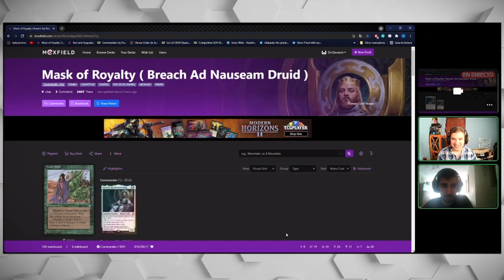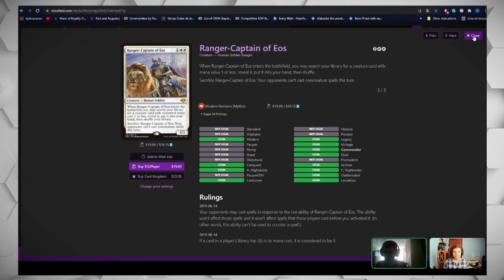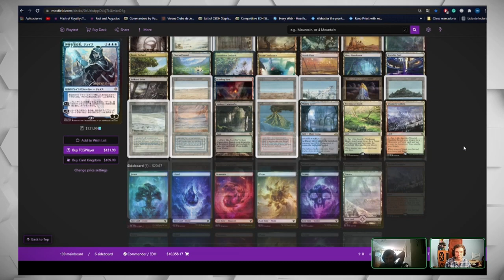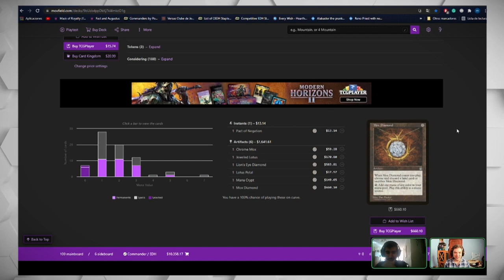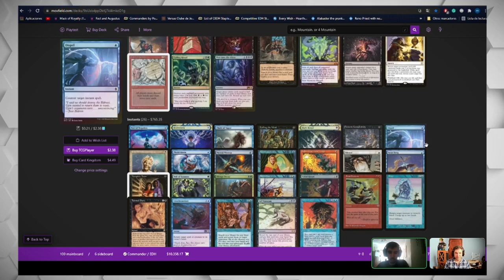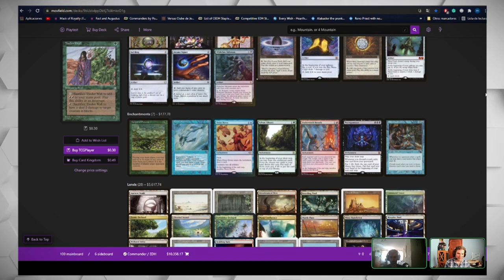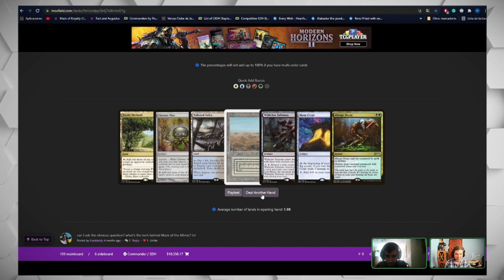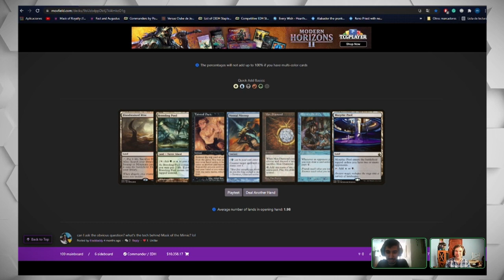👑El MEJOR KENRITH (Descúbrelo Aquí)👑 Podcast: Análisis de Commander Competitivo en español cEDH Mtg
⚔️¿QUIERES SABER CUALES SON LAS MEJORES OPCIONES PARA KENRITH?⚔️

🤍 Mis fundas perfect size 🤝
💚 Mis fundas verdes 🤝

📸Mi webcam 🤝
📹Mi webcam secundaria 🤝
🎥Mi cámara 🤝
💿Mi objetivo 🤝
🗼Mi trípode de mesa 🤝

🎙️Mi micro 🤝
🎤Mi micro de cámara 🤝

🎧Mis cascos 🤝

📺Mi pantalla 🤝
💻Mi pantalla secundaria 🤝

⌨️Mi teclado 🤝

💡Mi luz principal 🤝
🔦Mis luces secundarias 🤝

💾Mi disco duro 🤝
💽Mi tarjeta de memoria 🤝